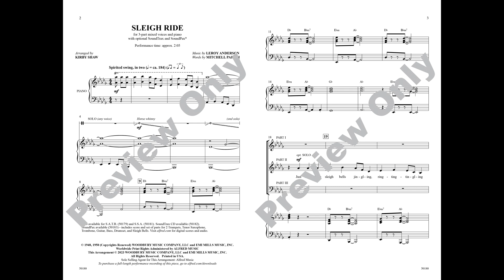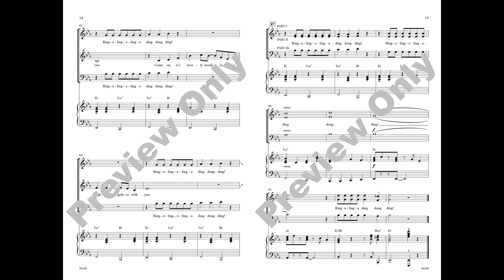Sleigh Ride (3-Part Mixed), arr. Kirby Shaw – Score & Sound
Sleigh Ride
Music by Leroy Anderson, words by Mitchell Parish / arr. Kirby Shaw
Item: 00-50180
3-Part Mixed
Alfred Pop Choral Series
Available: SATB, 3-Part Mixed, SSA, SoundTrax, SoundPax

Bring the Ronettes' 60s version of this instantly recognizable wintertime classic to life with Kirby Shaw's accessible arrangement. Singers will love recreating the Leroy Anderson staple, complete with that iconic whinnying horse and plenty of retro "ring-a-ling-a-lings." Easy to assemble and hard to forget!